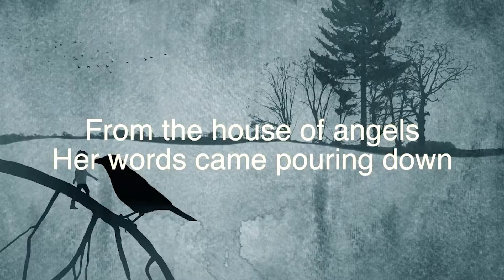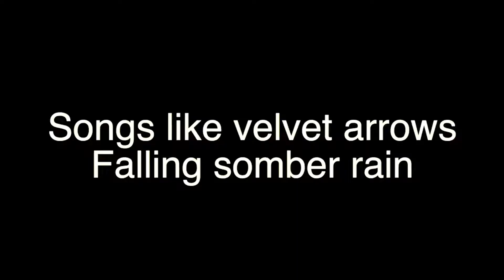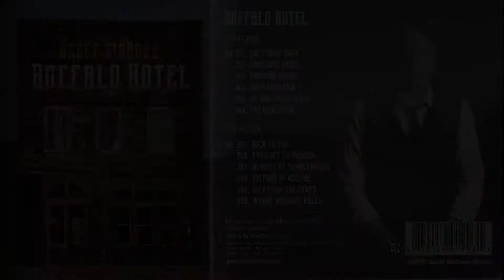GIBBONS Interview Dec 2017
Geoff Gibbons music weaves between styles of such artists as...
Jackson Browne, Ryan Adams, T-Bone Burnett and The Jayhawks... But he most definitely drives it to his own places.

Under-stated perhaps upon first listen, it keeps going into the player, and a few listens in, it¹s charms, its narratives, its intimate acoustic-driven songs touch, move and inspire.

This is a special singer - songwriter
that rises above the maudlin,
the pity parties that so much of this material can fall into.

Gibbons songs are understated gems not to be missed.

~ Bruce Brodeen-Not Lame

"Wonderfully written and marvelously performed songs"
J. Kelly - Canadian Musician Magazine

"Soulful music with heart"
Richard Flohill - The Record